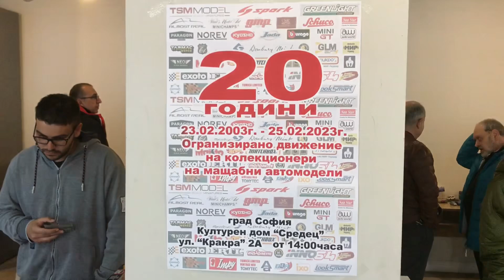20 години Юбилейна сбирка София.